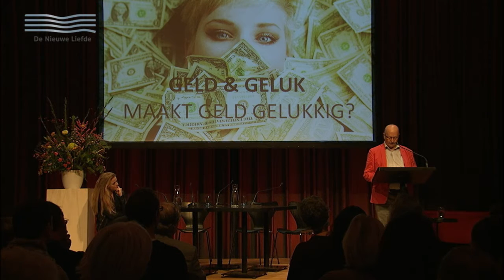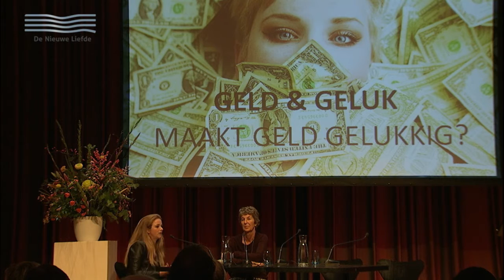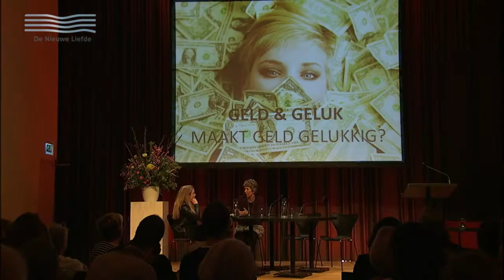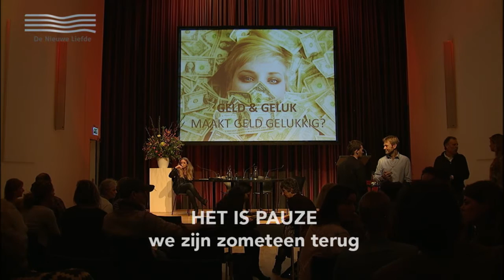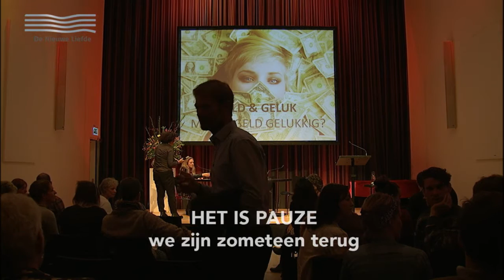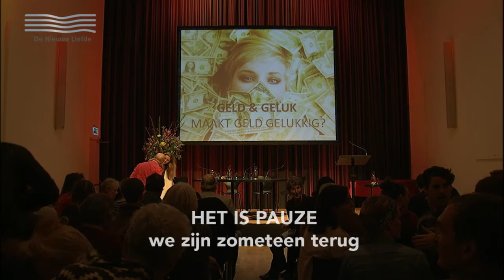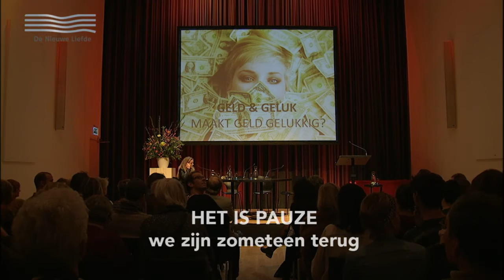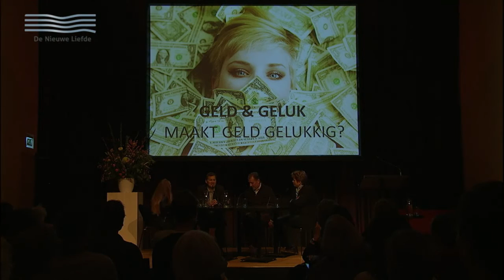Geld & Geluk | Maakt geld gelukkig?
Avond o.l.v. Myrthe Hilkens over de relatie tussen geld en geluk. Gesprekken met o.a. oprichter van de Alex beleggingsbank, Peter Verhaar en Volkskrant-columnist en econoom Rens van Tilburg, die zich in zijn werk continu afvraagt waarom economen zo gefixeerd zijn op economische groei. En een column door schrijver en filosoof Coen Simon.

'Geld is goed. Consumptie is goud. Groei het hoogste ideaal.' In wat wel de 'hedonistische tredmolen' wordt genoemd, rennen we ons rot om maar euro's binnen te harken. Koop dat huis, koop die nieuwe auto! Zo riep premier Rutte ons vanaf de beeldbuis op. Consumeer ons deze economische crisis uit. Meer, meer, meer. Want anders wordt groei krimp en komt alles tot stilstand. Hoe zijn we in deze logica verzeild geraakt? En worden we er gelukkig van?

Programma:
- Inleiding door Gerard Driehuis, directeur van De Nieuwe Liefde.
- Wat betekenen geld en geluk voor wie niets bezit? Een dakloze vertelt. En wat als je plotseling miljoenen bezit. Bea Post, begeleider van winnaars van de Nationale Postcodeloterij, legt uit. Persoonlijk gesprek over winnen en verliezen.
- Gesprek over economische groei met oprichter van de Alex beleggingsbank en particulier belegger, Peter Verhaar en Volkskrant-columnist, econoom en onderzoeker Rens van Tilburg, die zich in zijn werk continu afvraagt waarom economen zo gefixeerd zijn op economische groei.
- Afsluitende column van filosoof en schrijver Coen Simon, die in zijn boek 'Schuldgevoel' schrijft over de menselijke behoefte aan dingen die we niet nodig hebben: 'Geld geeft het idee dat we boven ons eigen lot kunnen uitstijgen.'
Presentatie door Myrthe Hilkens, journalist, oud-Tweede Kamerlid en politiek duider bij 'Pauw'.